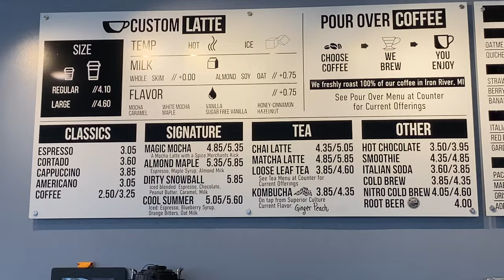Paddling Lake Superior | Marquette Michigan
We paddle the Superior side of Marquette past the Marquette Harbor Lighthouse, the Ore Dock and around Presque Isle. We also hit some famous Marquette mountain biking trails to return to a rope swing we discovered in winter. We also stop at Ore Dock Brewing, Contrast Coffee and Border Grill.